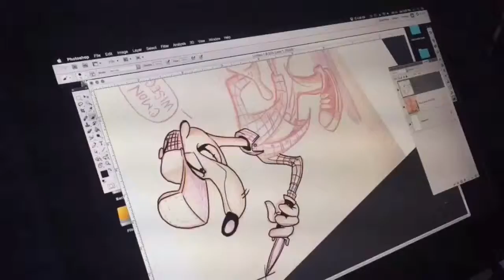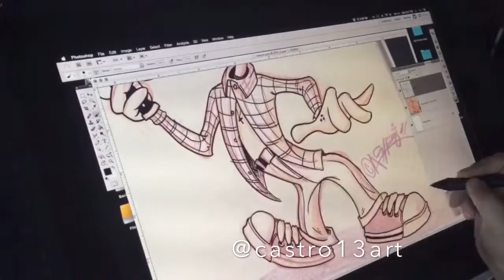Drawing a dirty weasel in Adobe Photoshop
Hey all, I posted parts of this to my Instagram (@castro13art) but thought some of you might like to see the whole video I recorded. This is me illustrating a weasel in Adobe Photoshop on a Wacom Cintiq (22hd). I used to love the old Disney Weasels, they showed up in Who Framed Roger Rabbit. This is my own little spin on them.